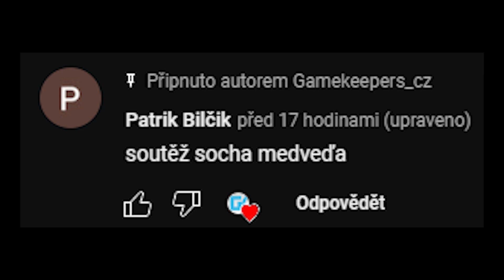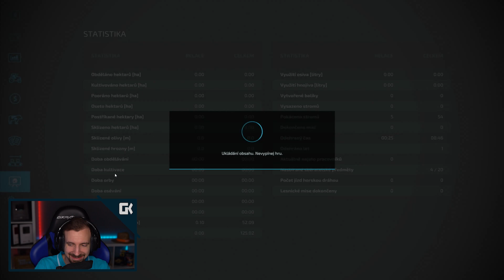MASIVNÍ TĚŽBA | Farming Simulator 22 Platinová Edice #08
• Kamera: Sony Alpha A6300
• Objektiv: SIGMA 30mm F/1.4 DC DN Contemporary Sony
• Mikrofon: Rode NT1
• Software: Adobe Creative Cloud
• Hraní hry: Synecek11 Gaming PC
• Zpracovávání nahrávání: Synecek11 Recording PC

🎵 Hudba 🎵